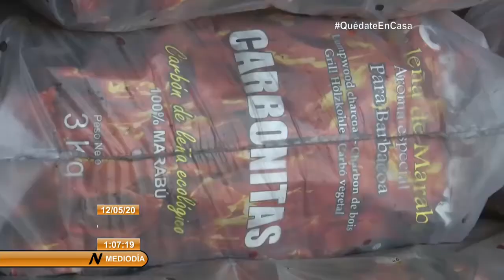Desestiman demanda contra compañía Amazon, al amparo del título III de la Ley Helms Burton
El JuezFederal Robert N. Scola desestimó, este lunes, una demanda presentada contra Amazon al amparo del Título 3 de la Ley Helms-Burton.